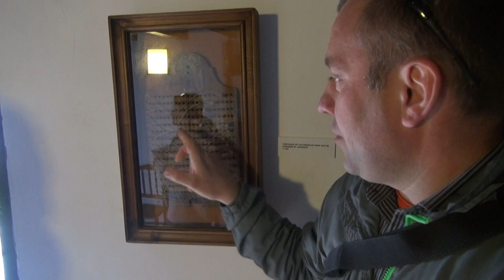Крепость Гвадалест в Испании, Путешествие по Испании